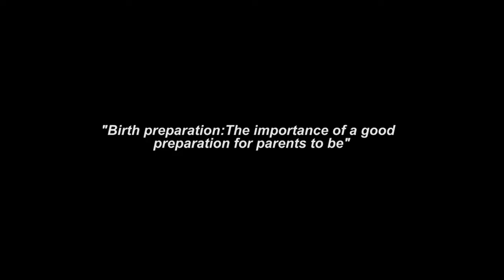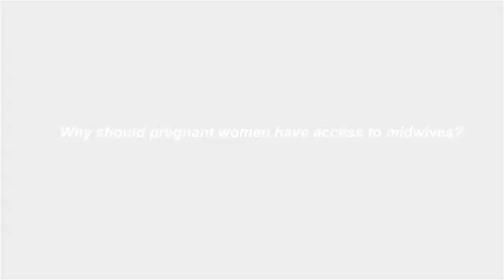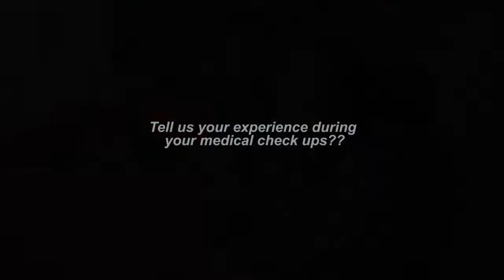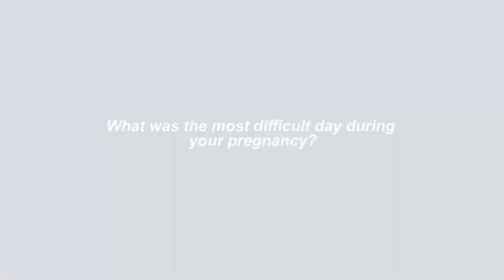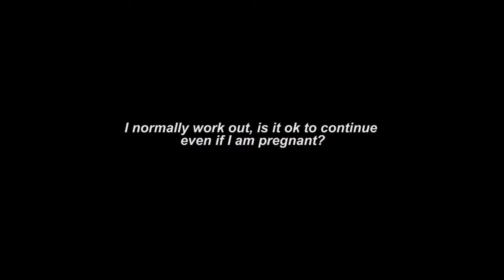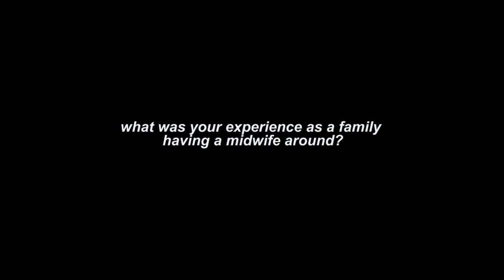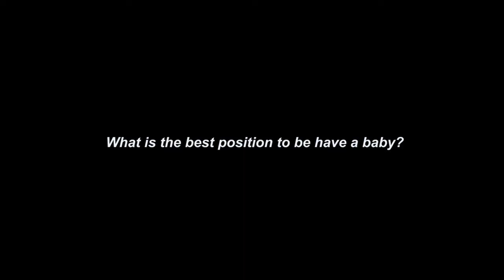KASHA TALK (MIDWIFE SERIES) made by said birle